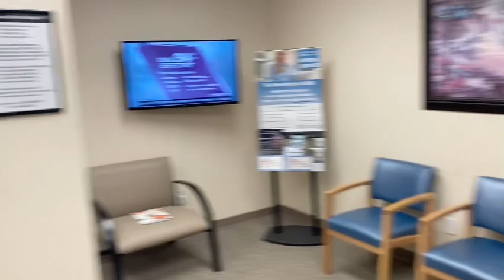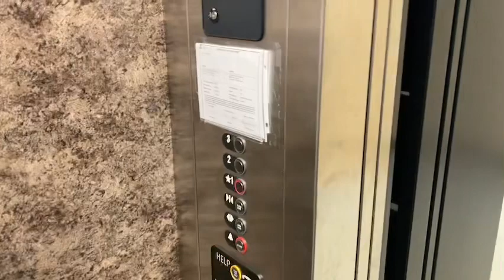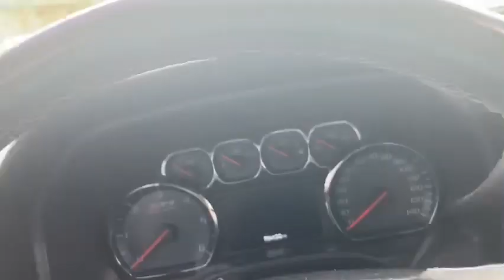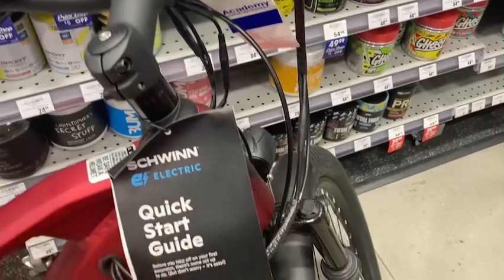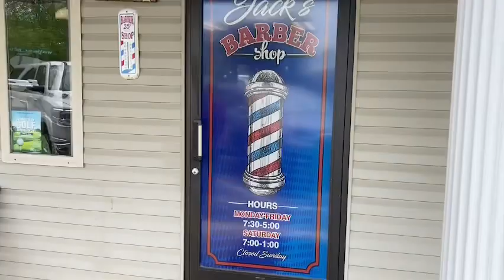Getting a hair cut and finally getting a date for surgery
A haircut and beard trim, oh no!